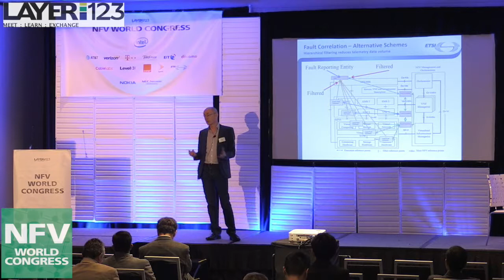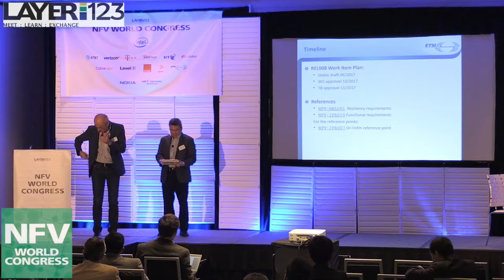Error Handling & Fault Management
Fault management is an important task to achieve high availability systems. An NFV system consists of additional software layers (i.e. for virtualization), potentially making Fault Management more complex. Additionally it is intended to integrate components from different vendors. An optimal fault management must take into account events occurring in all parts of the system. Therefore it is expected that a co-ordinated approach is needed and that detection of errors will be a necessary first step to achieve comprehensive Fault Management in an NFV system.

The Reliability Working Group (REL) is undertaking study to elaborate on the necessary harmonization of the different components and layers of the overall NFV system. This session will briefly summarize the scope and rationale for the REL work.

Webcast/recorded at NFV World Congress 2017, San Jose; video courtesy of Layer123